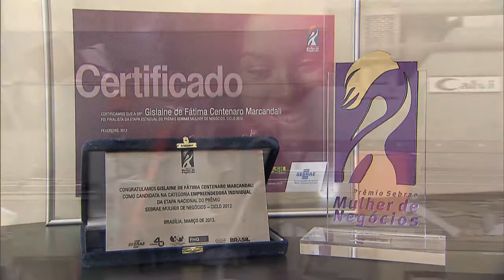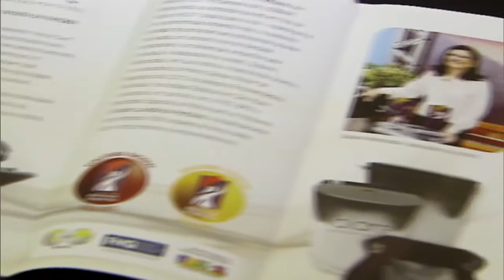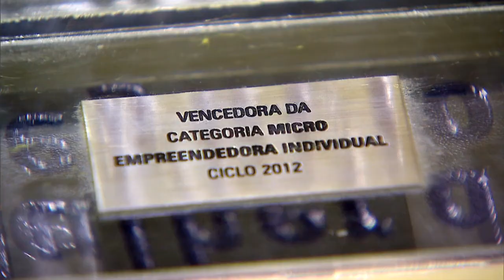Número de mulheres empreendedoras no Brasil cresceu 18% entre 2002 e 2012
NBR NOTÍCIAS - 12.03.15: As mulheres saem na frente quando o assunto é empreendedorismo. Entre 2002 e 2012, aumentou em 18% o número de mulheres empreendedoras no Brasil. Atualmente, elas também correspondem a 31% do total de proprietários de empresas no país.